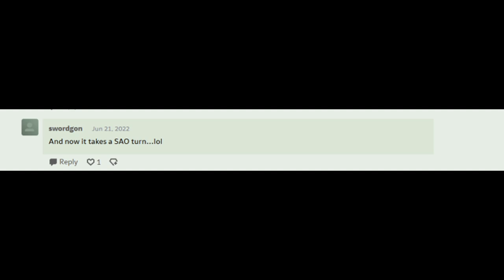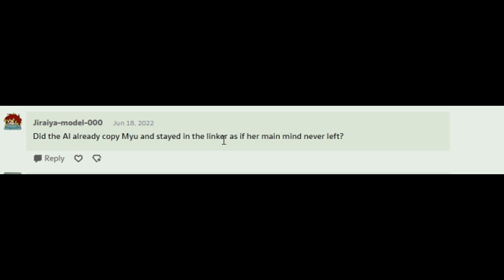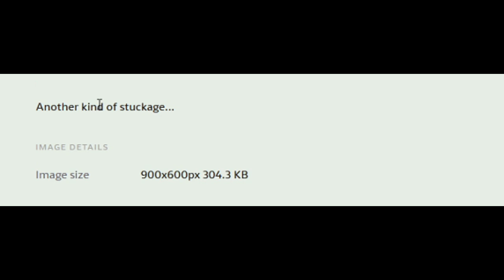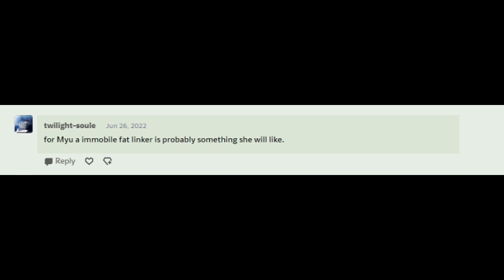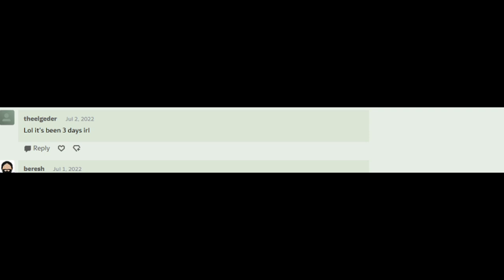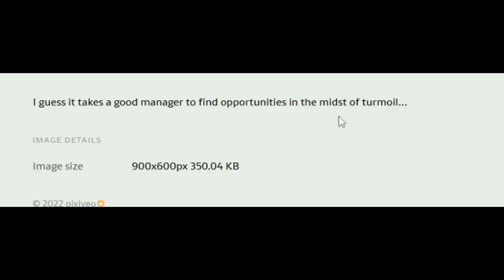Log Myu Part 30